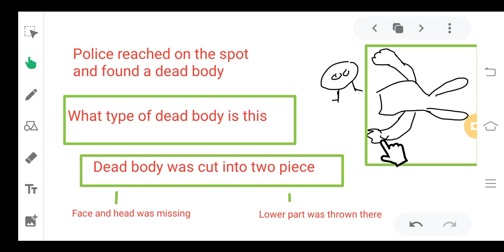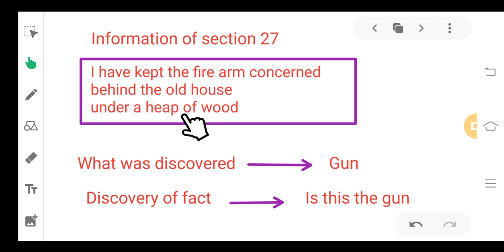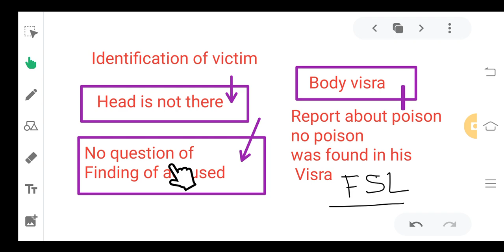when police submits FR in a murder case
Section 378 Of IPC defines theft.

Section 114(a) of evidence act.